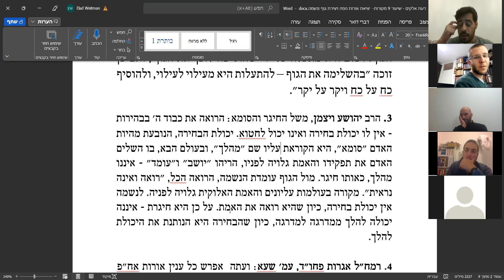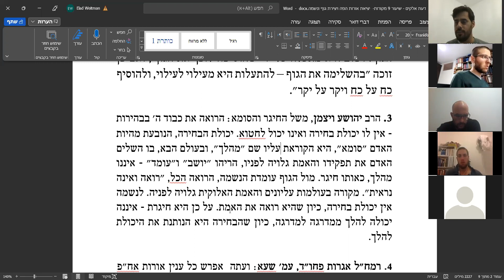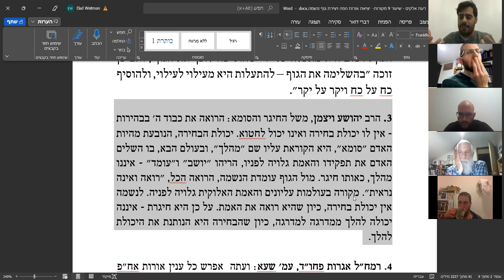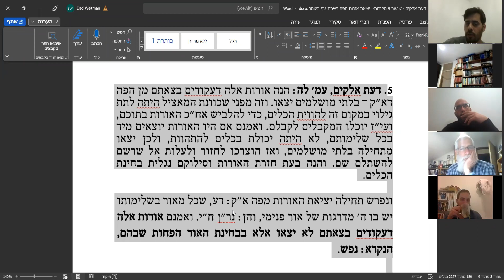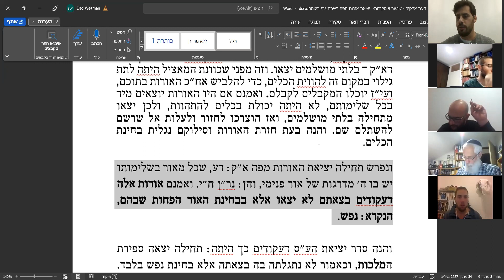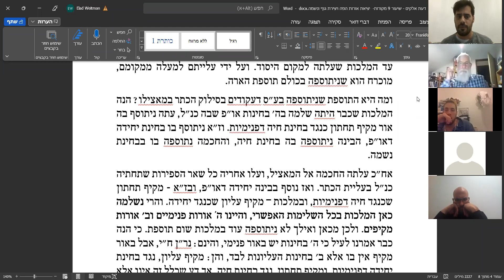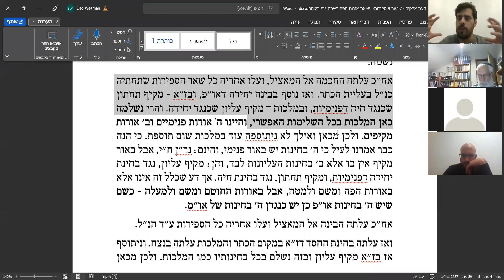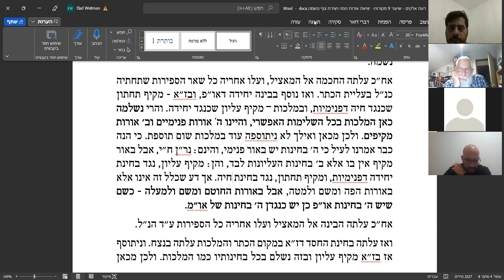מבוא לקבלה: דעת אלקים שיעור מספר 9 - יציאת אורות הפה ויצירת כלי אחד